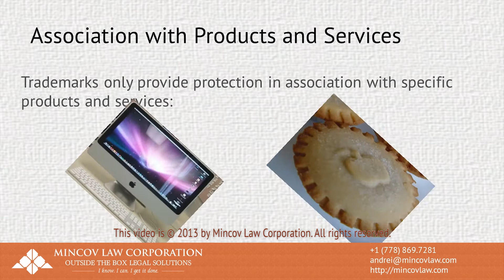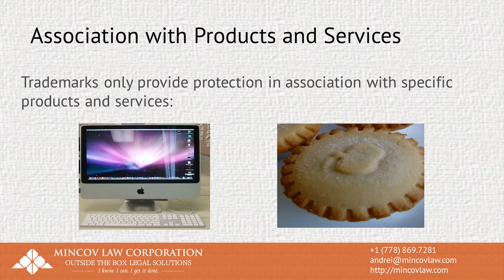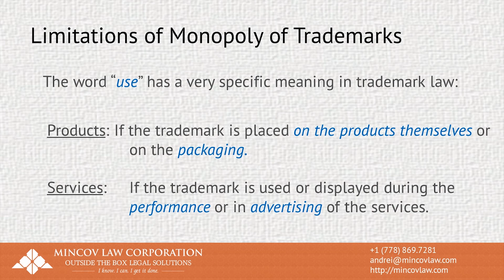Introduction to Trademarks - Part 4 - 2 Limitations of Trademark Protection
Trademarks don't give an absolute monopoly over words and images

There are two substantial limitations to the monopoly that trademarks grant their owners.

First of all, trademarks do not exist in a vacuum. They only provide protection in connection with specific products and services that the trademark owner offers to the public. For example, Apple Inc. does not have a monopoly over the use of the word "Apple". Their trademark gives them the right to prevent others from using the word "Apple" in connection with computers and software. However, it does not prevent others from using it in connection with apples, restaurants, cigarettes, candies, gas stations etc.

This video is about: Introduction to Trademarks - Part 4 - 2 Limitations of Trademark Protection